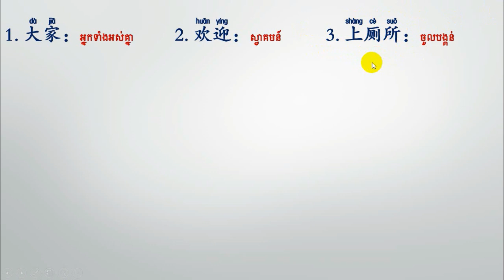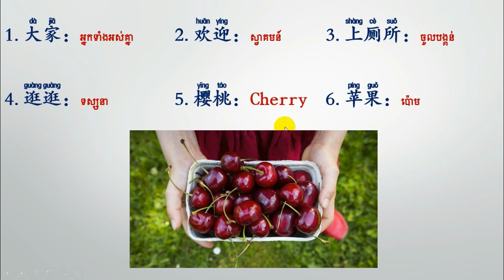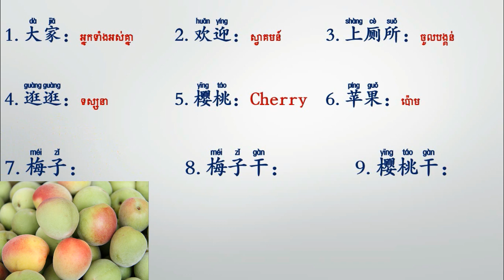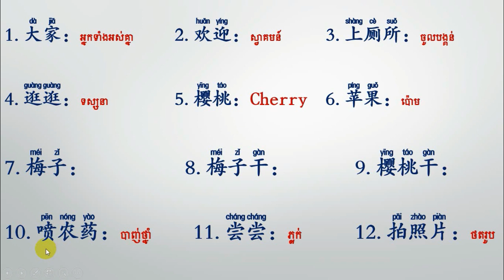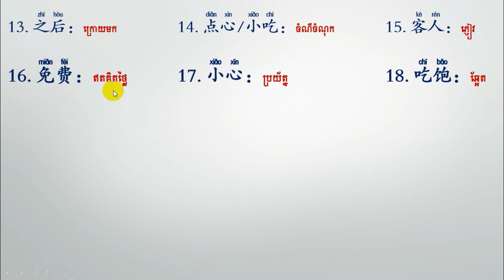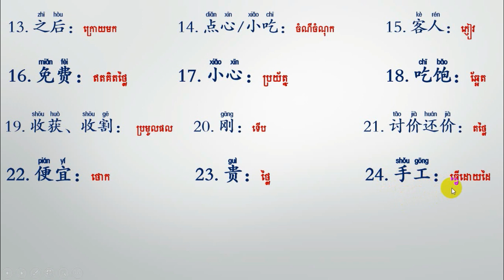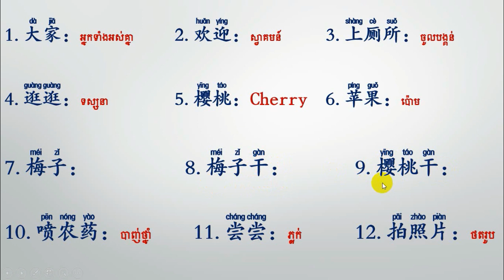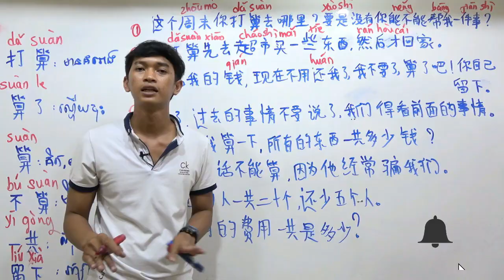Learn Mandarin Chinese - ភាសាចិនសម្រាប់ទំនាក់ទំនង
Chinese uses in a farm between guide and tourists. however, most of the words are related to the Chinese language in daily life.